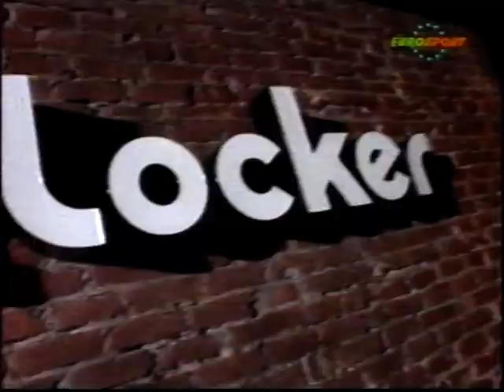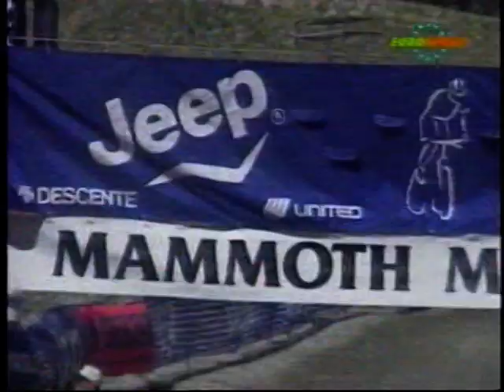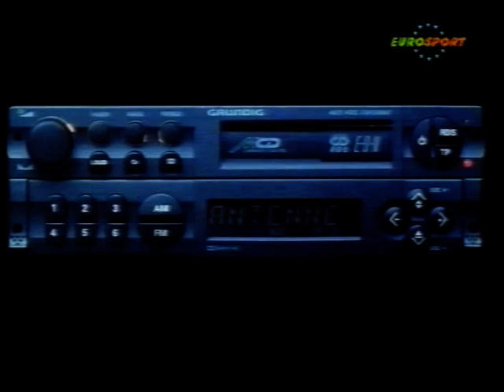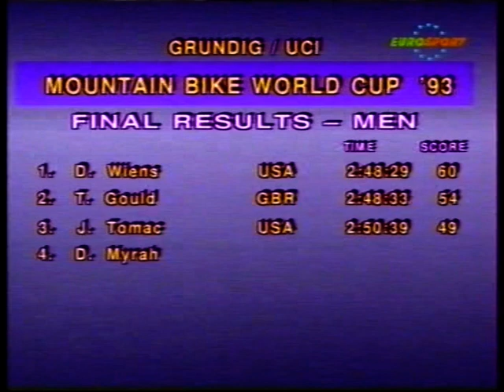1993 Grundig Mountain Bike World Cup Cross Country, Mammoth Lakes, USA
1993 Grundig Mountain Bike World Cup Cross Country, Mammoth Lakes, USA